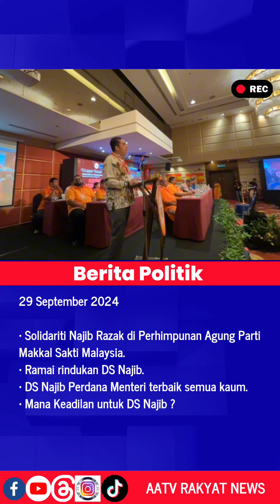29092024 DS Najib Perdana Menteri terbaik semua kaum, Mana Keadilan untuk DS Najib?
29 September 2024

• Solidariti Najib Razak di Perhimpunan Agung Parti Makkal Sakti Malaysia.
• Ramai rindukan DS Najib.
• DS Najib Perdana Menteri terbaik semua kaum.
• Mana Keadilan untuk DS Najib ?